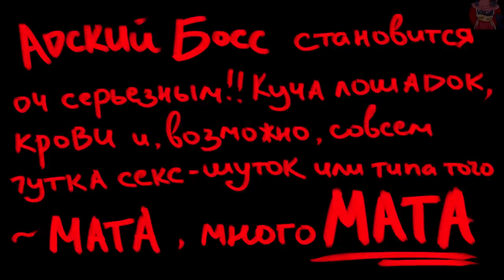АДСКИЙ БОСС 1 СЕЗОН ТРЕЙЛЕР - НА РУССКОМ | HELLUVA BOSS SEASON 1 TRAILER